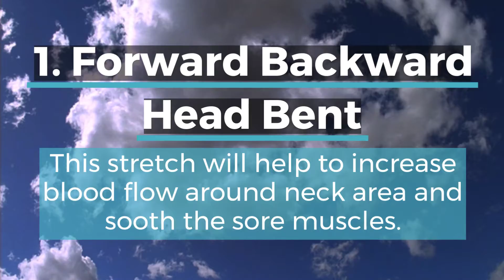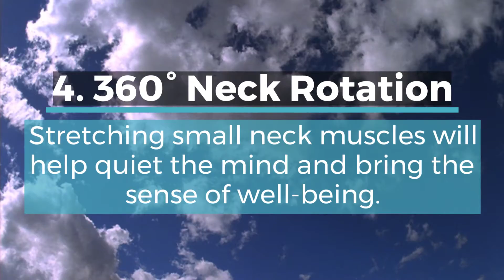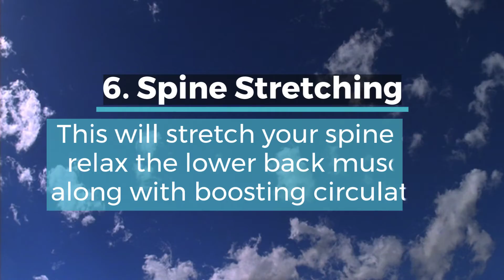7 easy Yoga poses you can do at your office desk.- Vasitum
This International Yoga Day, inculcate these simple yoga exercises in your daily routine to have a more productive day at work.

Yoga exercises to have more productive at work

1. Forward backwards head bent: This stretch will help to increase blood flow around the neck area and soothe sore muscles. Inhale during rising up and exhale during bending down. “Do 3 cycles of forward-backwards head bent.
2. Sideways neck stretch: This stretch will relax the tension around the neck and release stress. Inhale during moving right/left and exhale during coming towards the centre. “Do 3 cycles of sideways neck stretch head bent’.
3. Neck Stretch sideways: this will help to release tension and heaviness in the head and the neck region. Inhale moving towards the centre and exhale moving sideways, starting from the right side and then doing the left side- ‘Do 3 cycles of neck Stretch Sideways.
4. 360-degree neck rotation: Stretching small neck muscles will help quiet the mind and bring a sense of well being.  Inhale starting from right to reach back to your left. Then do the inverse. Do 3 cycles of 360-degree neck rotation.
5. Shoulder roll: This will loosen up stiff shoulder will increase the mobility. Inhale while rotating shoulder upwards and exhale while moving down, starting from rotating clockwise and then anti-clockwise. ‘Do 3 cycles of shoulder roll (Both clockwise and anti-clockwise.)
6. Spine Stretching: This will stretch your spine and relax the lower back muscles along with boosting circulation. Exhale bending downwards to touch your heels/ toes. - ‘Does 3 cycles of 30 seconds each of spine stretching.’
7. Chair Spinal Twist: Relieves stiffness in the neck and shoulders and tones the abdominal muscles. Inhale during lifting the right leg up and crossing it over the left leg and exhale during the twisting spine. Then do the inverse- ‘ Do 1 cycle of 30 seconds on each side”.